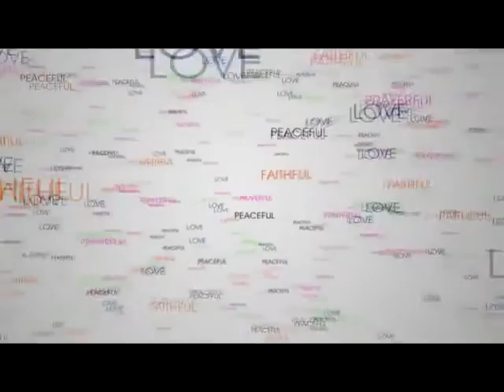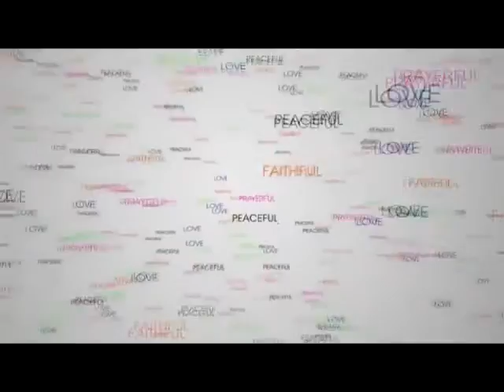WORD OF FAITH COVER